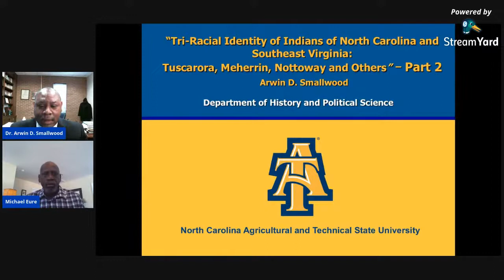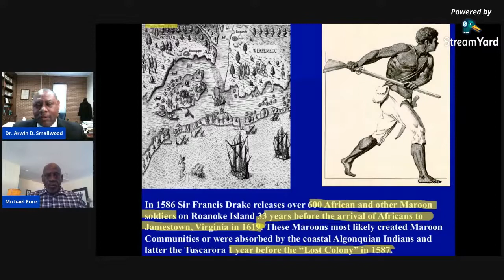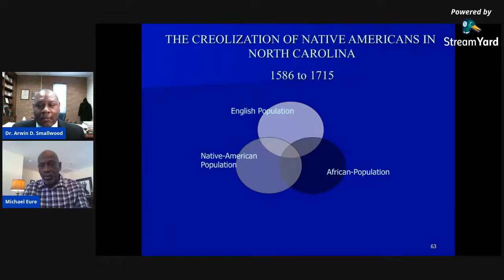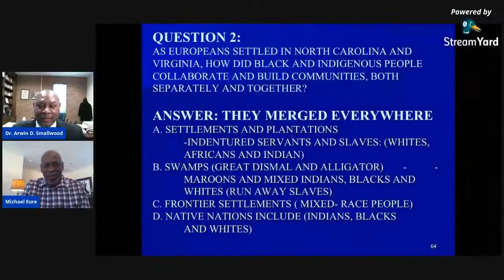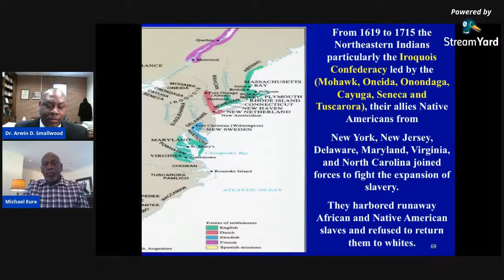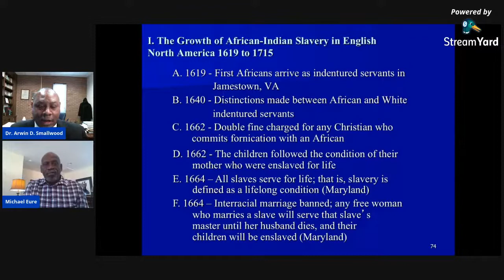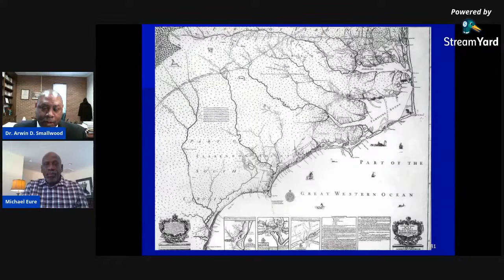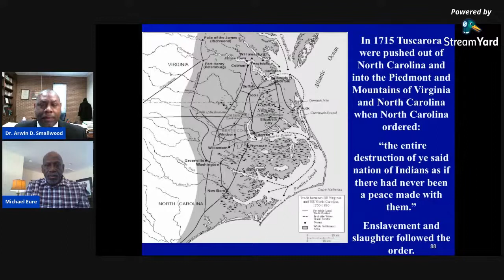Indigenous American, African and Melungeon relations in North Carolina and Virginia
Dr. Arwin Smallwood  Speaks about the connections and relations between Indigenous Americans, Africans and  Melungeons in North Carolina and Virginia